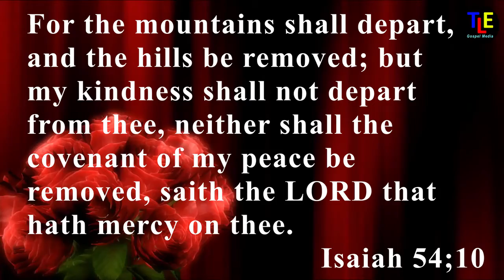இன்றைய வசனம் | 31.01.2021 |Bible Verses in Tamil |Today's Promise |God's Word For You | Word of God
இன்றைய  வசனம் | 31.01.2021 |Bible Verses in Tamil |Today's Promise |God's Word For You | Word of God |TLE Gospel Media.
It is very blessing to meditate the Word of God in the early Morning. Meditate Todays verse and be blessed. Todays verse is Isaiah 54;10. For the benifit of all the Gods children we are uploading a verse both in English and tamil every day with prayer please watch every day in the early morning 5'o'clock and be blessed. Please give your valuable comments.

Background video source : ( copy rights free ) (No attribution required) from Pixabay. We really thank the Author of all videos  used in this video. we thank Pixabay for doing wonderful job.

Today bible verse in tamil, tamil bible words, bible vasanam in tamil, today bible verse, bible words in tamil, tamil bible,இன்றைய வசனம், இன்றைய வேத வசனம,